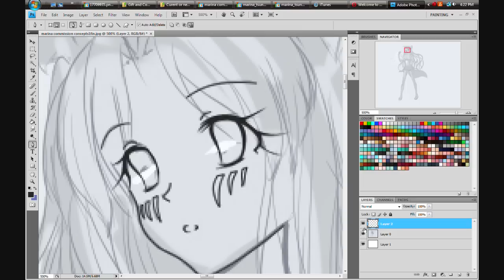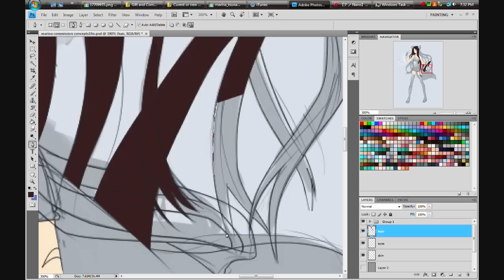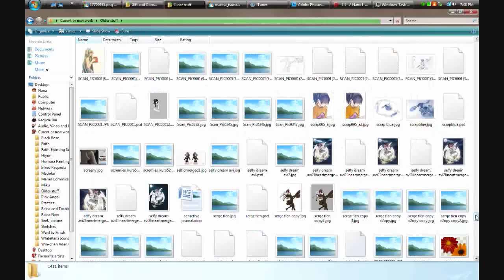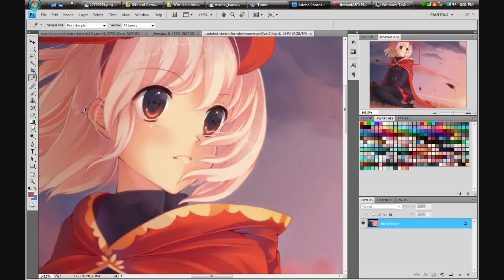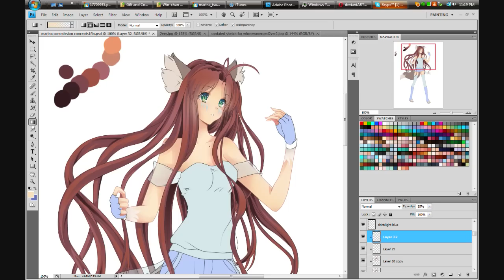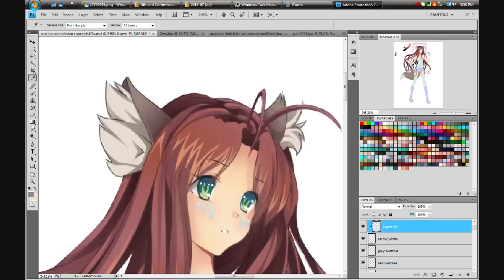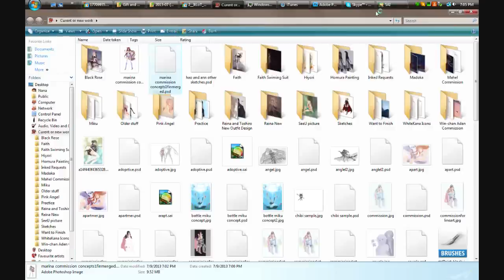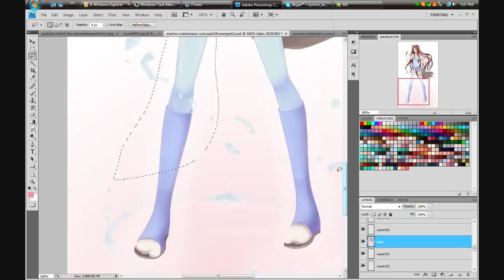【Soft Cell Shade】Marina - Soft Cell - #8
Commission for Rina-Ran on DA

Note: It may be a bit fast sometimes, the only tools I use in photoshop is mainly Pen Tool, Selection Tool and Gradient. When you see its a bit fast jumping everywhere its me selecting certain areas and adding gradient to soften the shading.

Songs:
From Rurutia album. I honestly forgot the names or album.
(I made this video a while ago and haven't heard these songs in forever)